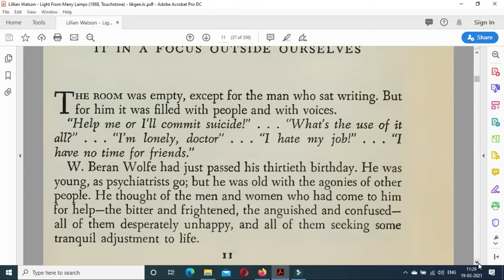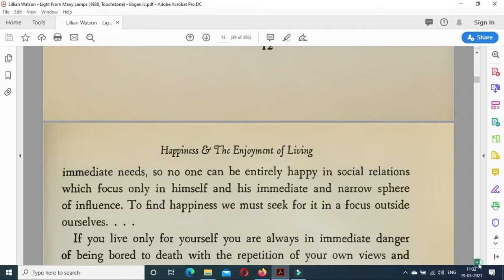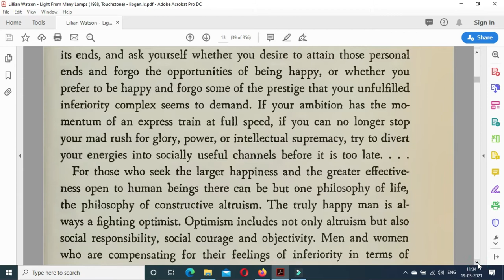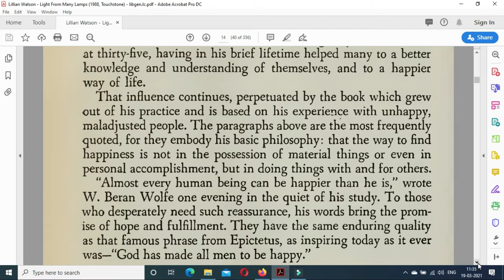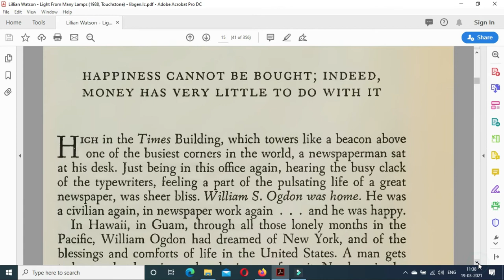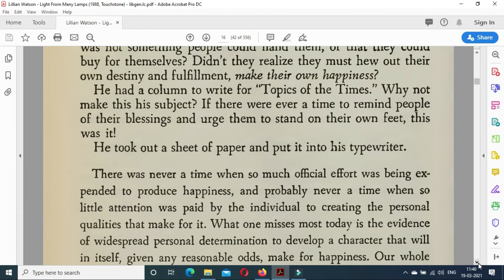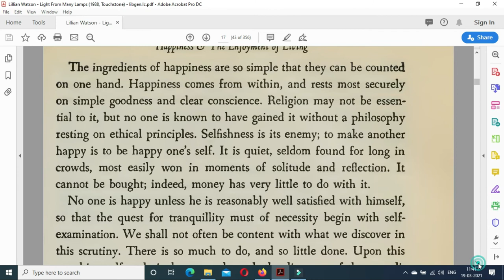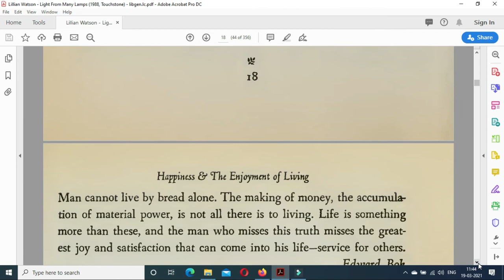Light from Many lamps Ch 3 - Lillian watson Best Audiobooks Complete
Light from Many lamps Audiobook Chapter 1 - Lillian watson
light from many lamps pdf drive,
light from many lamps read online,
light from many lamps ebook download,
light from many lamps quotes,